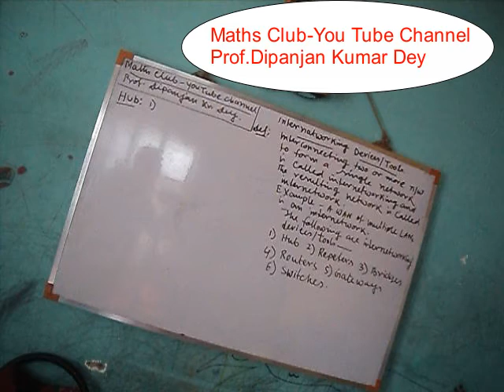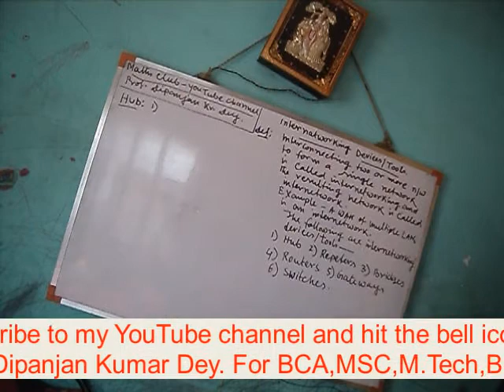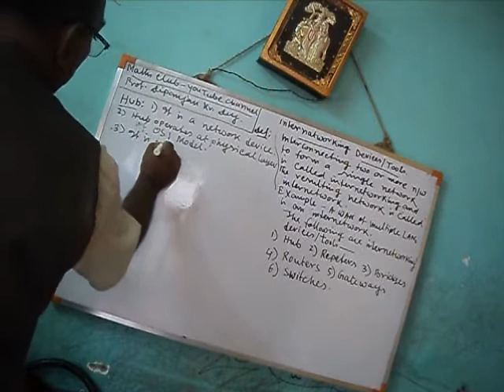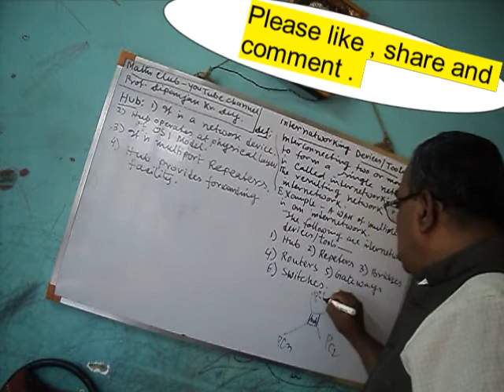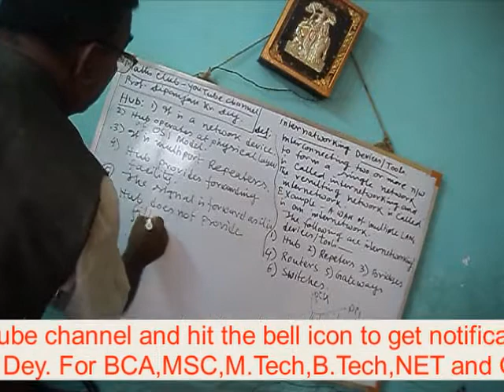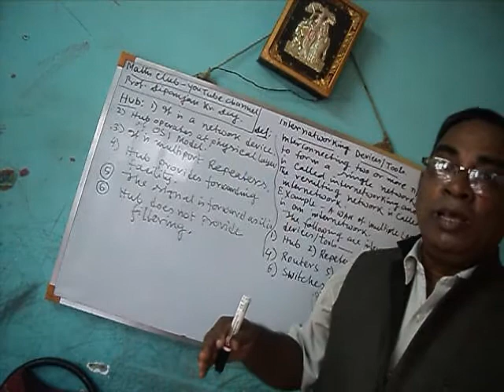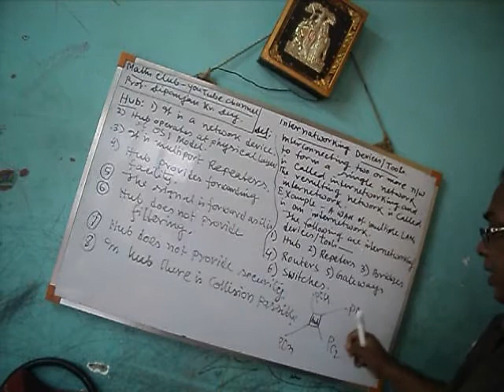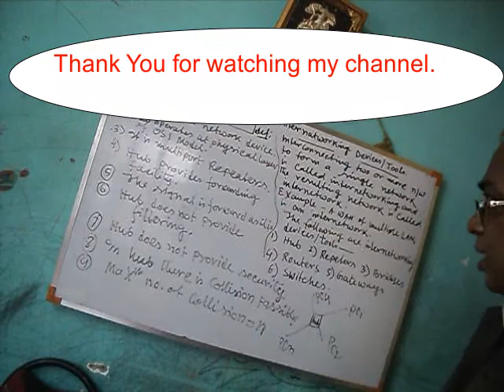Hub-Internet working Device,Prof.Dipanjan Kumar Dey,M.Sc(Math)& M.Tech(CSE),Lecture-1 For B.Tech,BCA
Prof. Dipanjan Kumar Dey (M.Sc Math & M.Tech CSE)
I am 110% sure you guys enjoyed this video.
Keep watching, sharing & commenting this video with your friends and many more.